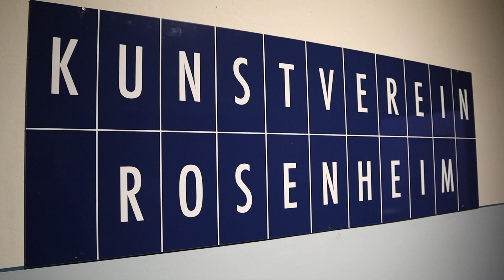OVB-Kulturminuten: Im Kunstverein Rosenheim nach Gold graben gegen den Lockdown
Der Rosenheimer Kunstverein setzt heuer auf digitale Formate. Ihm bleibt während des Lockdowns schließlich keine Alternative. Zum Start präsentiert die Gemeinschaft vom 4. bis 28. Februar Objektkunst des Allgäuer Bildhauers Guido Weggenmann aus. Titel der Expo: „Letzte Ausfahrt“.